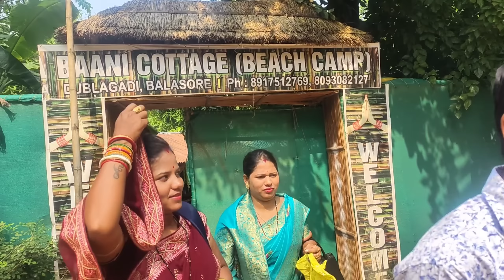ଧନ ଧରିଲେ 10 ଟଙ୍କା ଦେବି/Arun Suna Express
Balasore,Dublagadi BANI COTTAGE -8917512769,contacts no